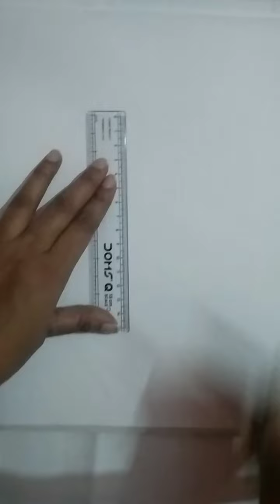Plastic Bucket Drawing#